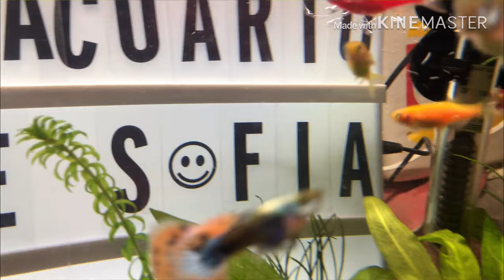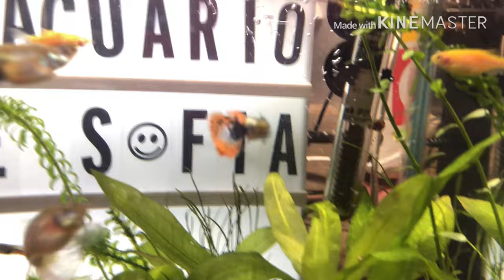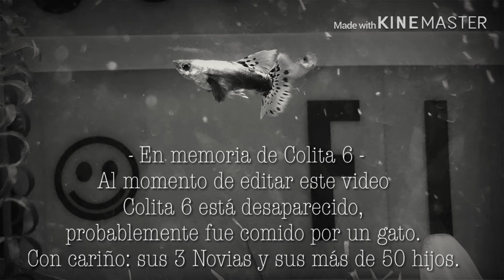El Acuario de Sofia - Nacimiento de Guppys!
Acompañen a Sofi en este nuevo video.

Nuestras Guppys tuvieron bebés, les mostramos el nacimiento de algunos de nuestros alevines en el Acuario.

El acuario de Sofia estrenos cada viernes 10:00AM